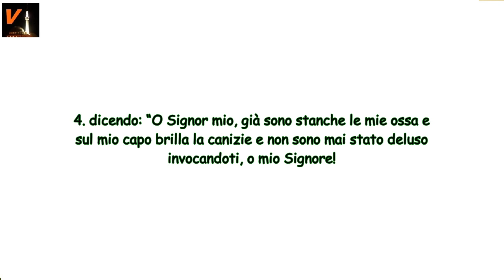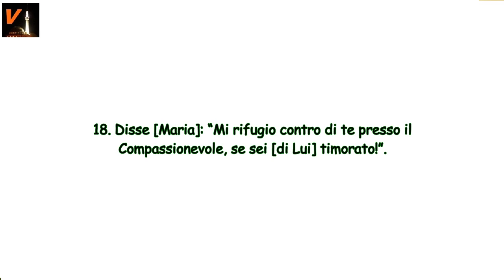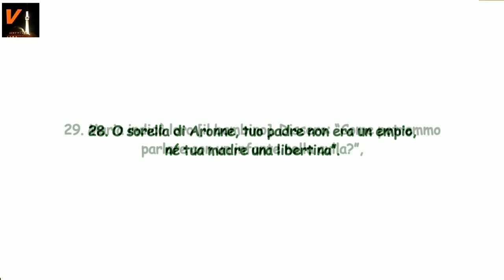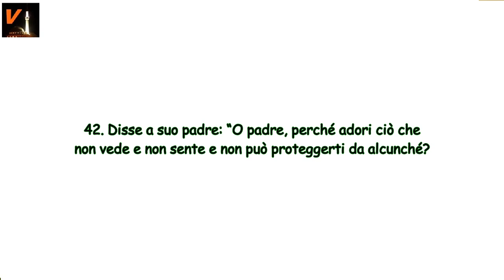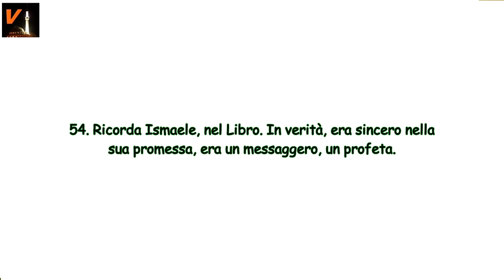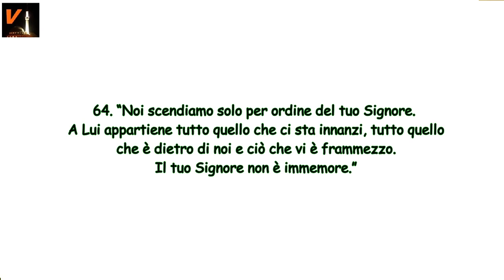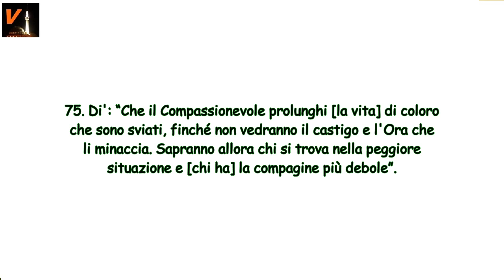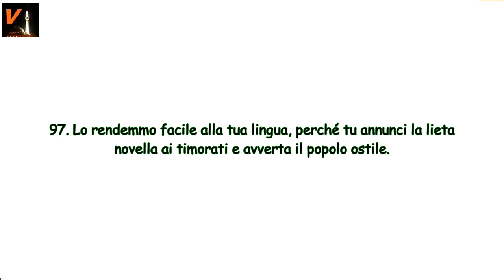Corano Surah Maryam (Sottotitoli in Italiano) HD